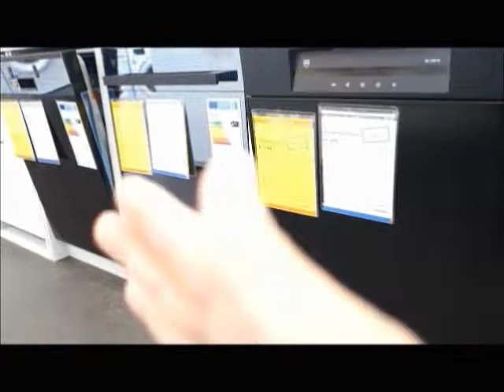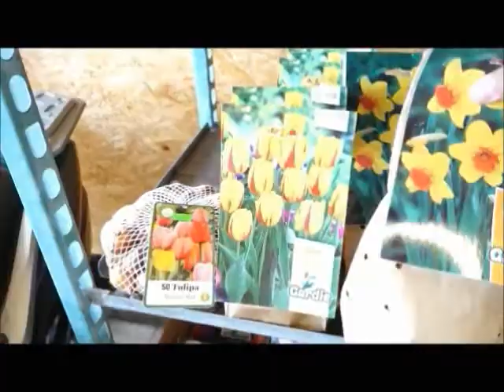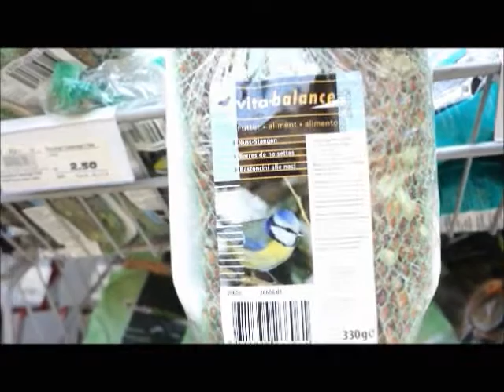My Autumn 2018 Basic Home & Garden Shopping List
Discover the difference of Filipino living in 2 Worlds with 2 different Culture,  Home in Switzerland/ Birthplace in The Philippines. Share your thoughts and experiences from where you are right now and your way of doing things to help me and others develop the way we live our daily lives.

Have Fun watching this video & Thank You very much.